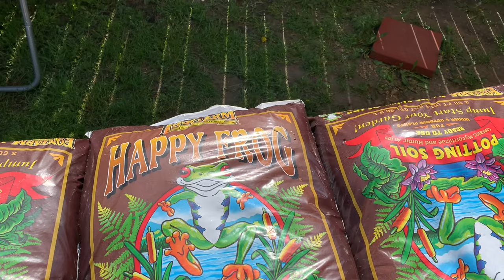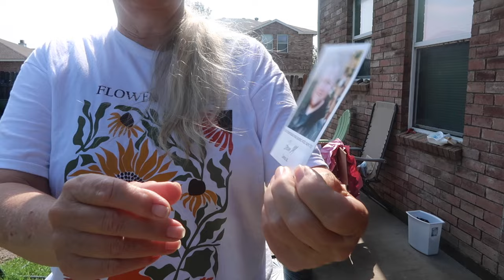Planting Out a Pink Greenstalk for Mothers Day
I treated myself to a pink Greenstalk for mothers day! Watch as I plant out flowers in a spiral pattern.